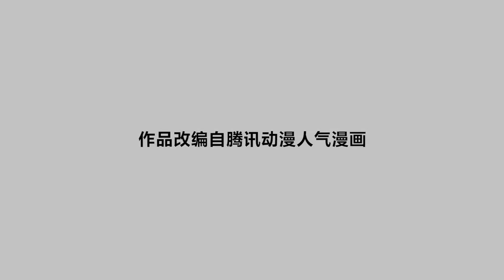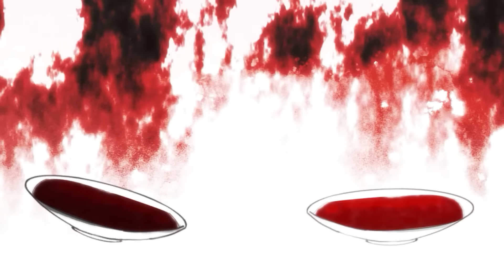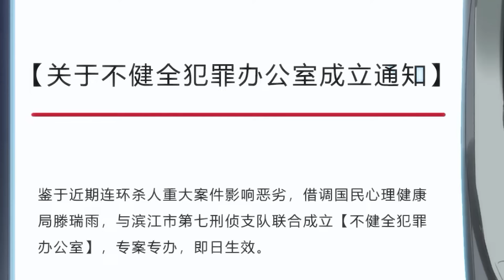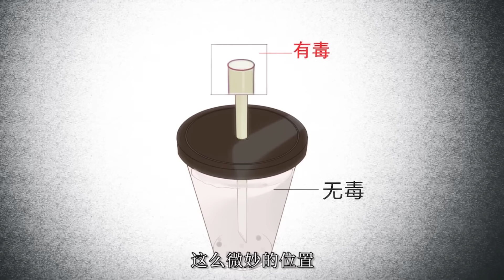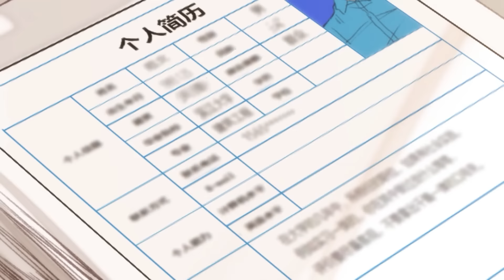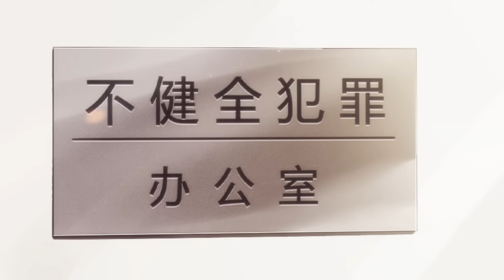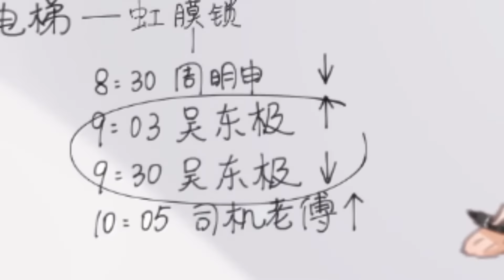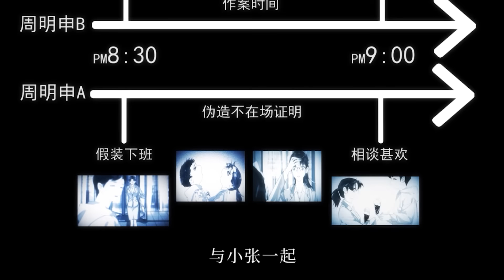MULTISUB🌟超全合集🌟【不健全关系】完整版第1-24集 Full Collection💥💥脾气火爆的调查队长钱错，高智商冷血科长滕瑞雨，被卷入一场连续方术犯罪……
喜歡看動漫的小夥伴看過來啦~
每天更新各種精彩的動漫哦~